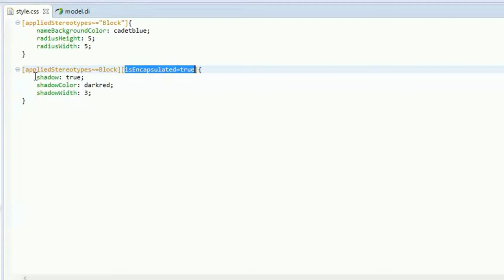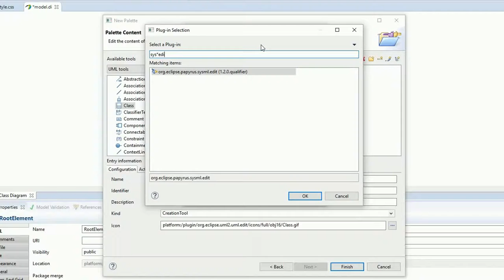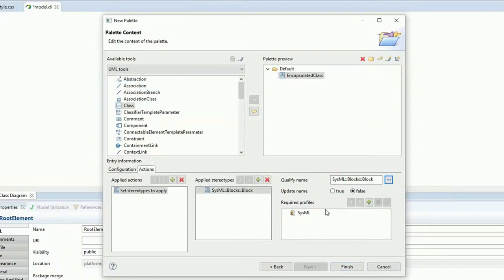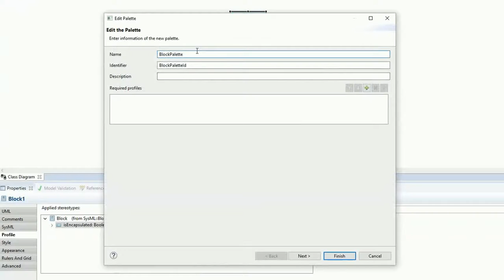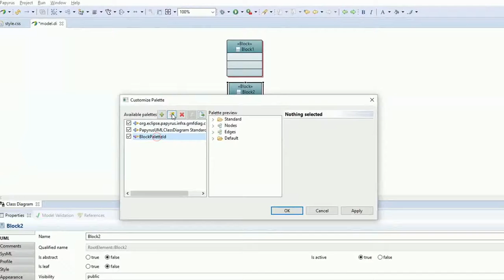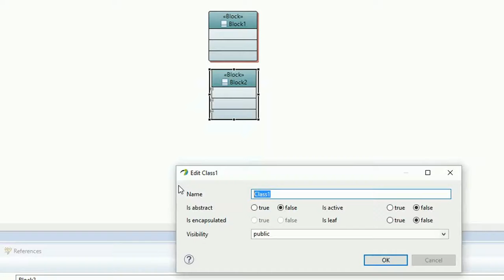PaletteConfigurationDemo final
Demonstration of tool used to customized palette in Papyrus.